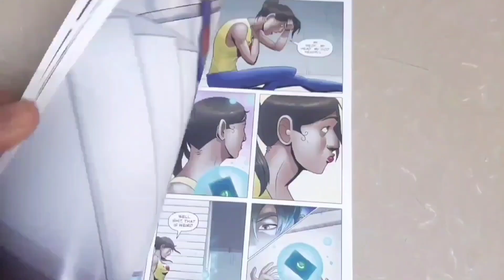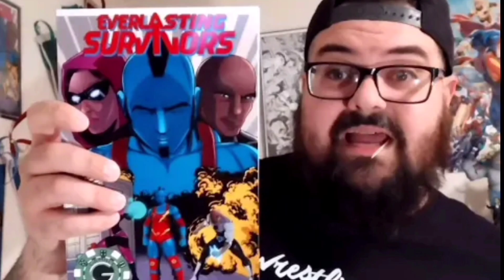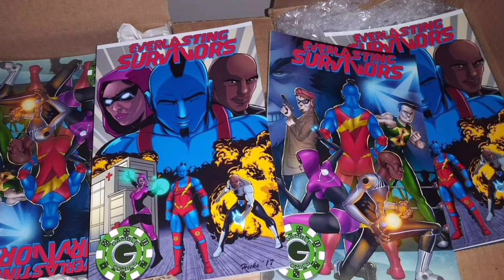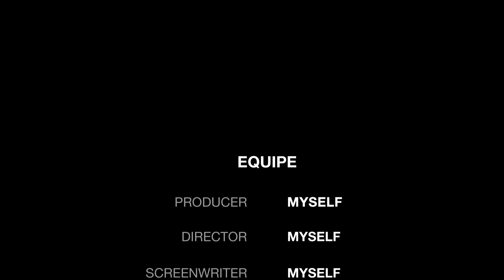Mortal Kombat Battle of the Realms Animation Celebration